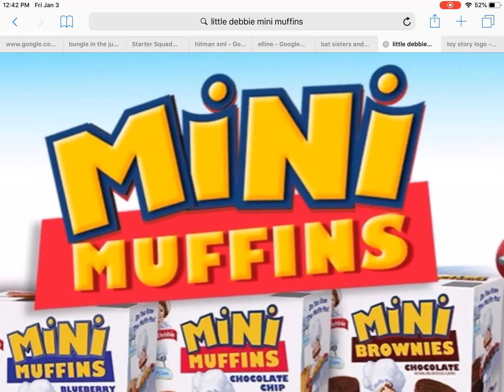OMG! Mini Muffins Logo Stole the Toy Story Logo!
It’s true! Watch the video!